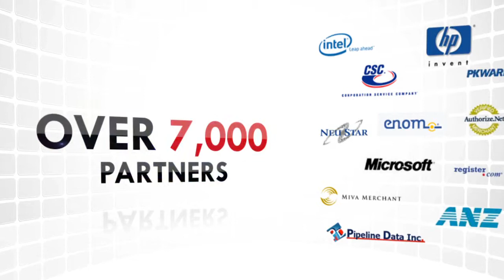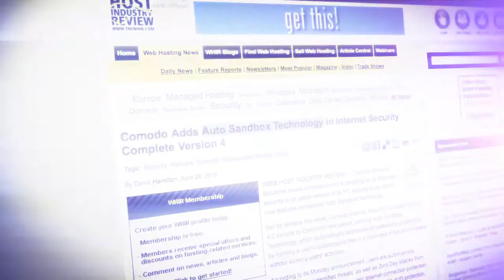Animated Company Highlights Overview Presentation